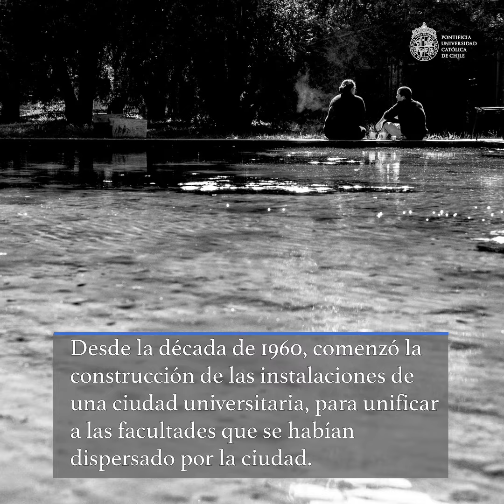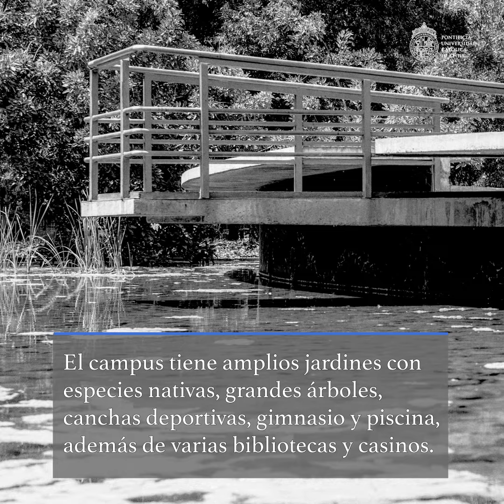Campus San Joaquín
Cuesta imaginarse a SanJoaquínUC como un campo sin árboles ni edificios, pero ese fue su origen.
Si bien el terreno fue donado a la UC en 1891 recién en la década de 1960 se le empezó a dar el uso que tiene hoy.

📷: Philippe Blanc